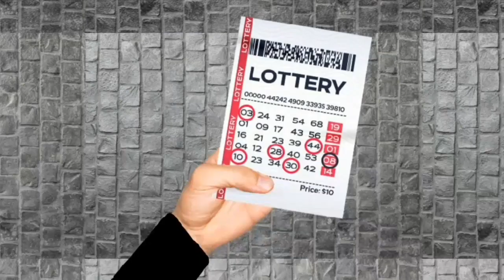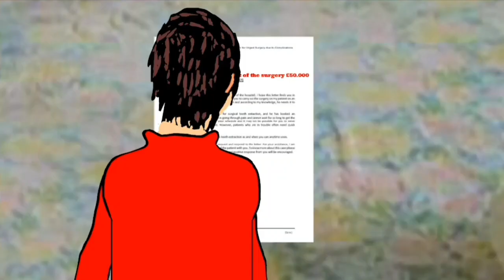Hope. Lottery ticket. Animation Level 4 Final Project.